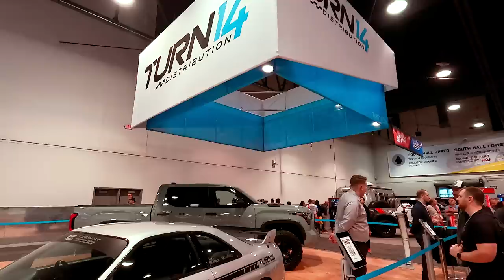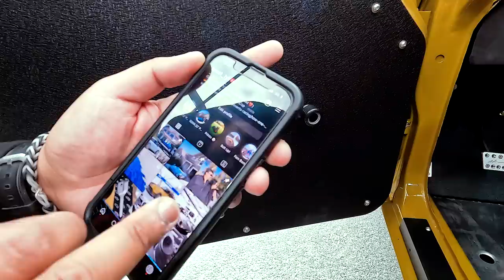The Incredible Stories And Builds From SEMA 2022...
I always say that I might not go back to SEMA but there is always a car build or two that brings me back. It's always good to see the cars there but it's far more interesting when you dive into them to see the little details and to hear from the owners themselves. This year, instead of trying to cover the entire show, I sought out specific builds that I wanted to see, that ones that caught my interest, and focused on giving you all a more thorough look at them. One of the stories I really wanted to tell was Alex Alfaro's Integra Type R. He recently received a surprise gift from Japan just in time for SEMA and he also had a set of wheels that most enthusiasts in this generation have never heard of...

Sara Choi (@sara.choi)
Alex Alfaro (@itr_alex)